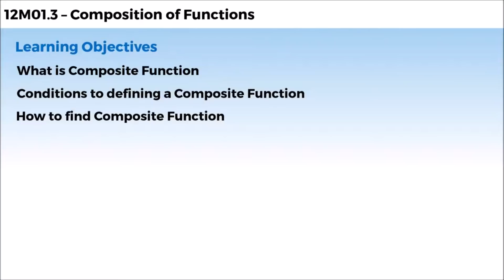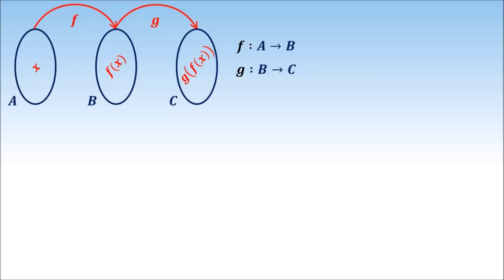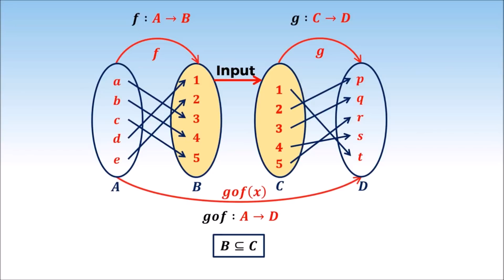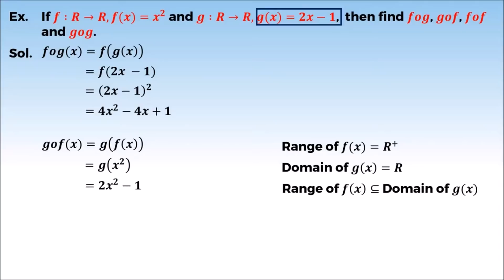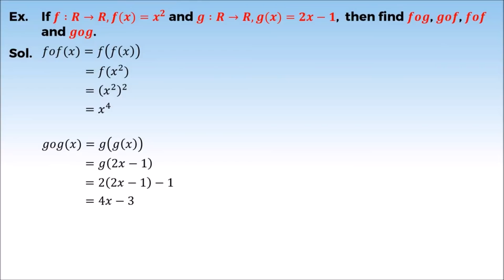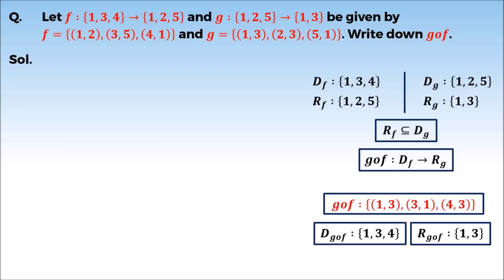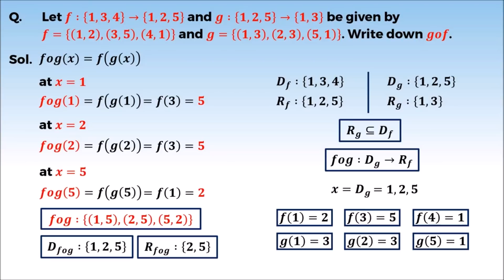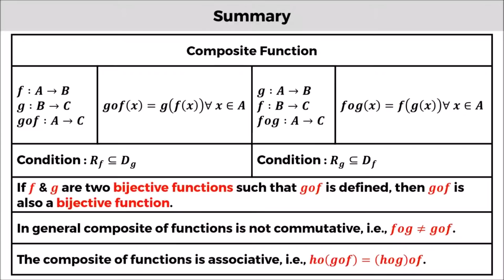12. कक्षा 12- गणित | Class 12- Maths | कम्पोजीशन ऑफ़ फंक्शन